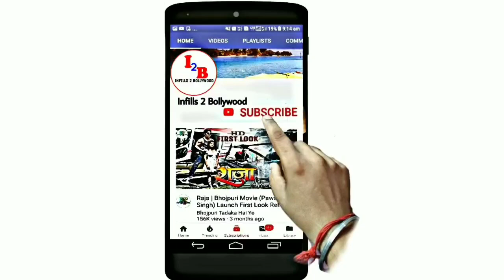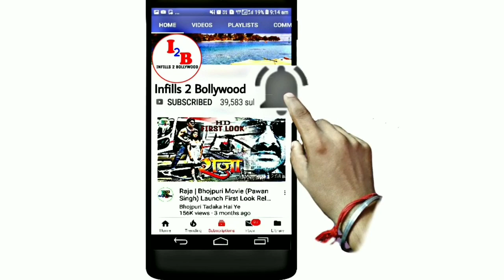Ajay & Akshay इस दिवाली में होगी एक दूसरे में जंग ! New Bollywood Upcoming Movie Updates 2020#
Hiii friends
I am talking to you in this video about Bollywood hindi upcoming movies maidan prithviraj chauhan Ajay Devgan akshay kumar 2020. first official trailer look out of this movie. And who actor actress star cast in Lead roll, Movie story, Shooting & release date, official trailer updates etc.

namaskar
Maine is video me 2020 me Bollywood (Hindi) ki aane wali do film maidan prithviraj chauhan ke baare me bataya hai. ki is film ka first Trailer look out. Mukhya bhumika me hero hiroin kaun hai ke baare me, story, Shooting aur release ki date official trailer ityadi ke baare me bataya hai.
dhanyabaad.